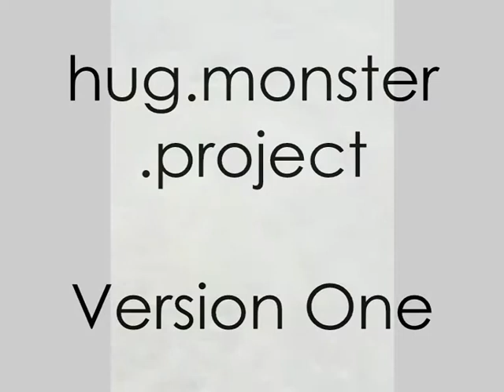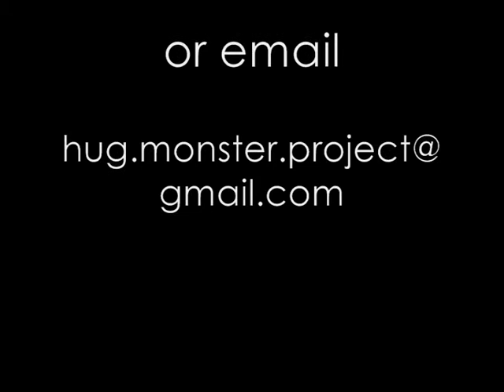hug.monster.project at barefoot festival 2009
"The hug monster is a rare creature that lives entirely on the positive power of hugs and cuddles. If you see him PLEASE gently approach him: touch him, hug him, He will LOVE YOU for your kindness and bathe you in light as the energy earths and stores within his soft fur."

The 1st version of my hug monster costume at Barefoot festival 2009 in leicestershire.
Version 2 is on the way!
For more info and to follow the development and adventures of the hug monster find us at:
hug.monster.project on Facebook
project hug on twitter

Cheers!
Si and the hug monster